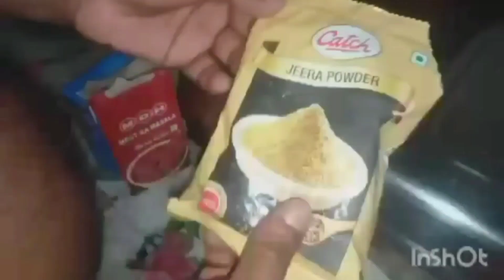MUTTON CARRY RECEIPE 🍖